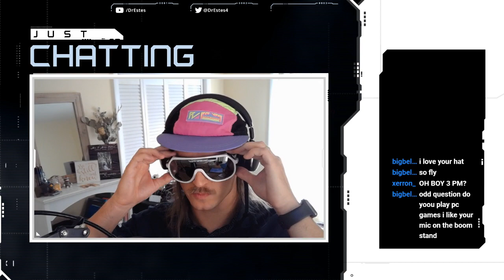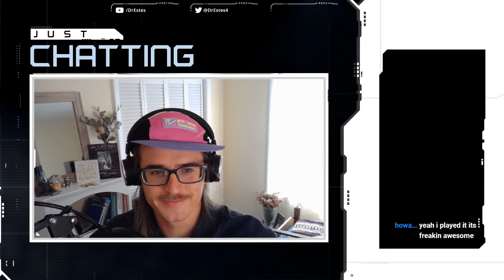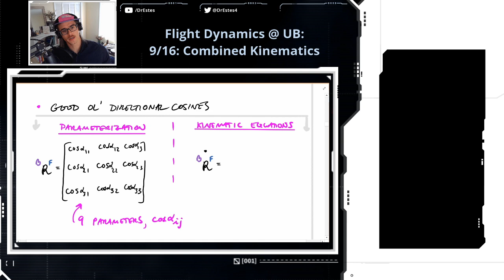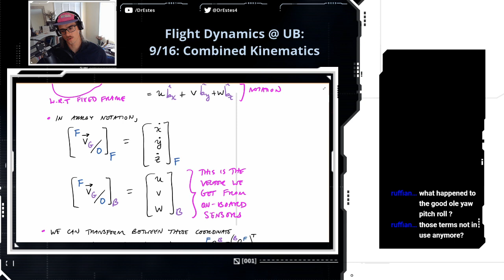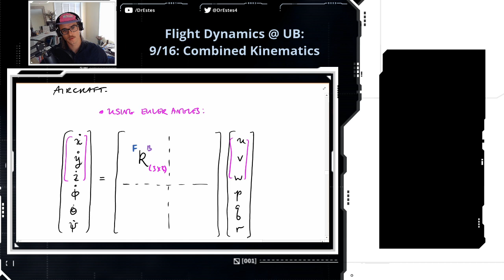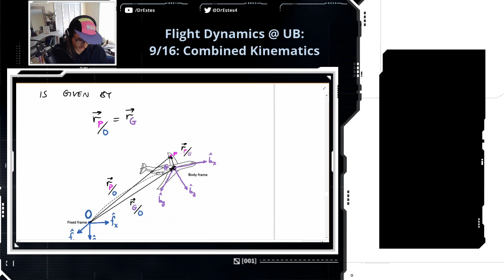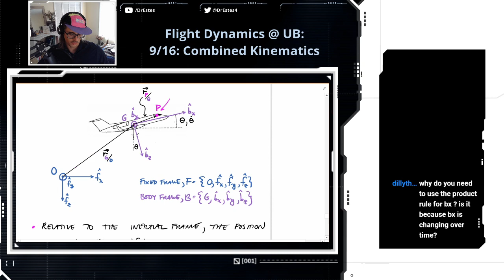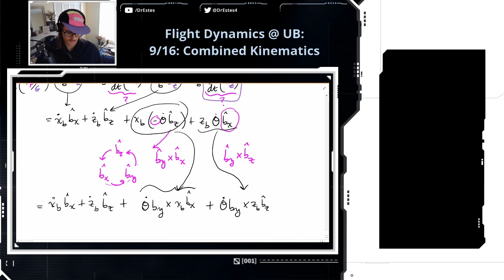Flight Dynamics (9/16): combined rotational and translational KINEMATICS